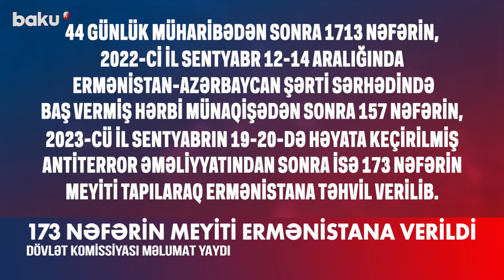Antiterror tədbirlərindən sonra Ermənistana verilən meyitlərlə bağlı statistika